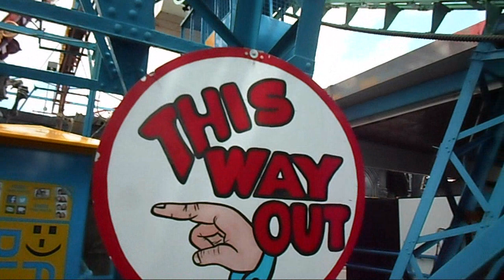The Stupid Orange In Coney Island Wonder Wheel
This is a comedy of a man traveling with a crazy red neck woman and a talking orange that does nothing but call them stupid among other things in this twisted wacky comedy